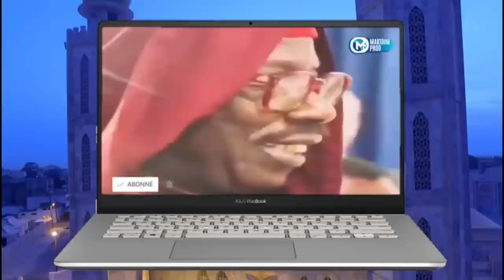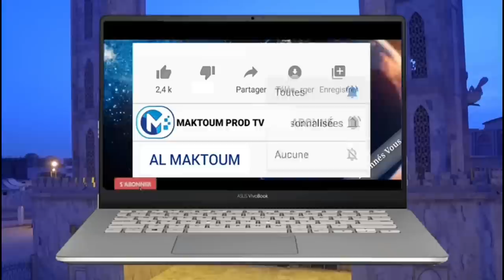Partie 01: Causerie Mame Cheikh Ahmed Tidiane Sarr / Hadaratoul Jummah Boudy 2023